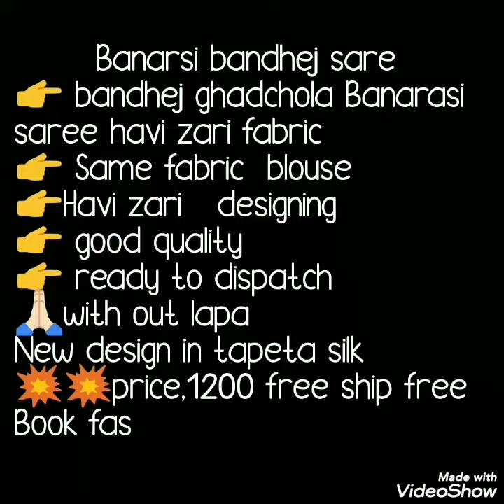Banarsi Bandej Gatchola Sarees // Bandhni Gharchola Sarees // Bella Fashion World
Hello all
Todays collection is banarsi bandej gatchola sarees . Bandhni sarees with beautiful color combination. Theses are tapeta silk sarees without  lappa, backing . Gatchola sarees are very famous and theses sarees required roll press and dry wash . Theses sarees are used mostly in navrati festival.Watch this video until the end.

1 . watsup for order: 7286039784
 2. no negotiations please
 4.Sorry, cash on delivery service is not available
 5.payment can send through RTGS,,google pay or paytm,account transfer.
 6.Dispatch will be with in 2 3 day after payment
 7.After dispatching we will send you courier number through watsup
 8.Depends on distance item will receive.normally 7 to 10 working days
 9.Take video at the time of parcel open
10.if you find any damages you can returned to same address
11.we supply all over  india,and overseases also.